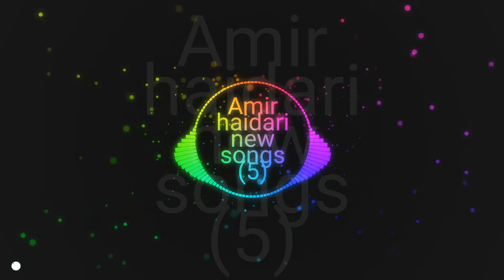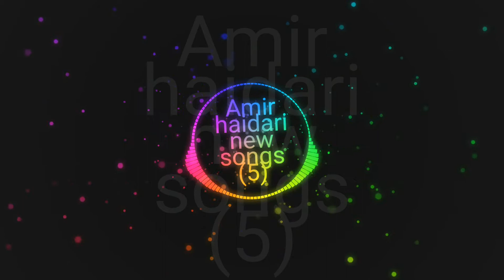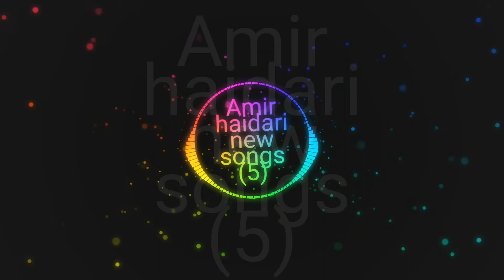Hazaragi Dambora دمبوره هزارگی#🌷💕❤🌷💚😆